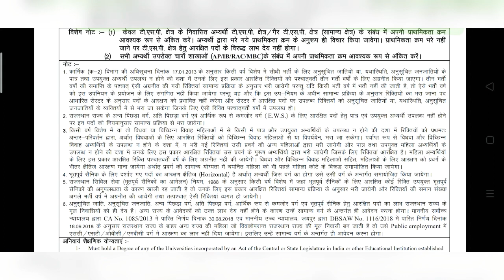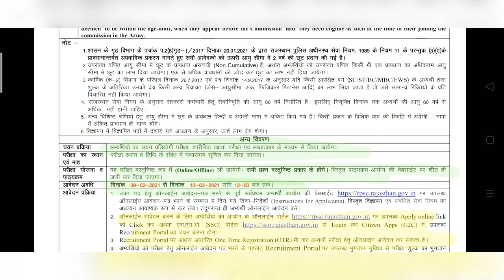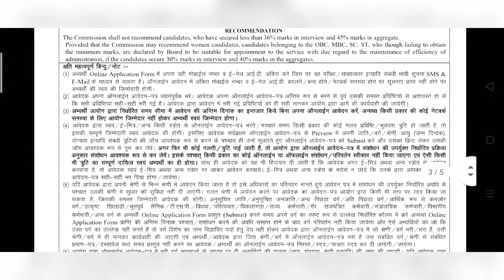RADHE SHYAM |rajasthan SI|sub inspector